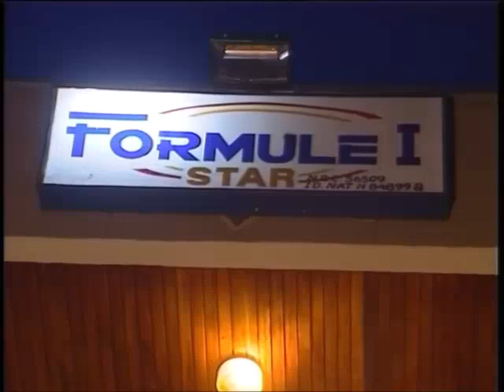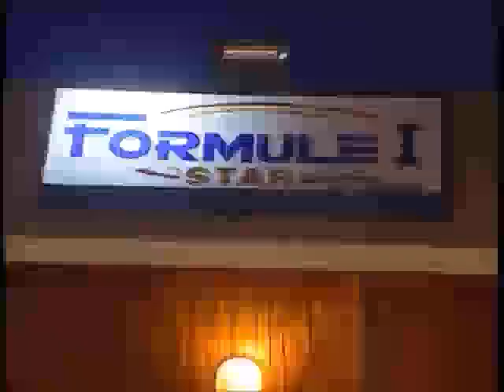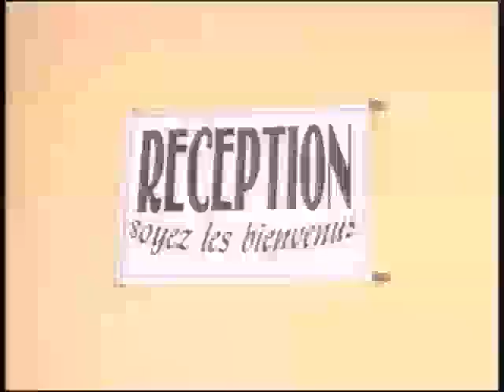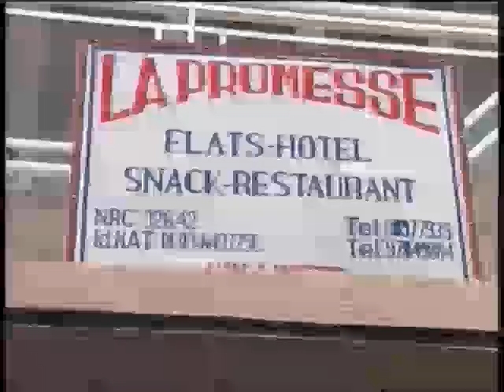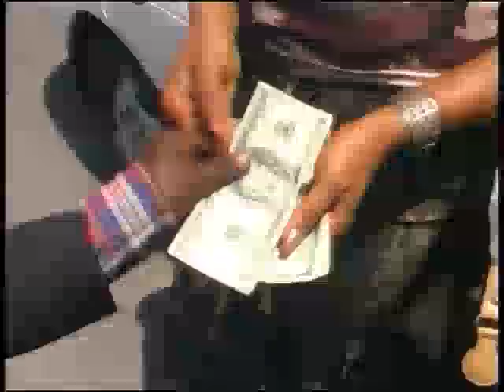THEATRE Silivi (1-2)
Theatre Congolais du groupe "Les Amis du théâtre"

Avec la participation de:
Papa Koba , Jose De Londres, Gianni , Doudou, Maman Alinga, Miraesa, Dicaprio.

Silivi (1-2)
Production: MAJOR ZOLO ZOLO